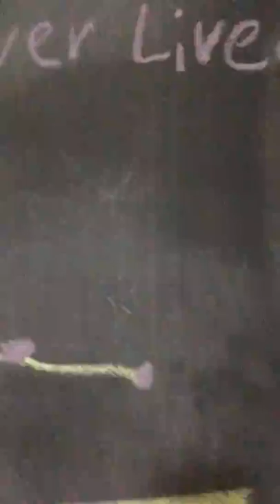4/2 - The Saddest Graph Who Ever Lived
In which I discover that the graph has evolved and become immeasurably sadder